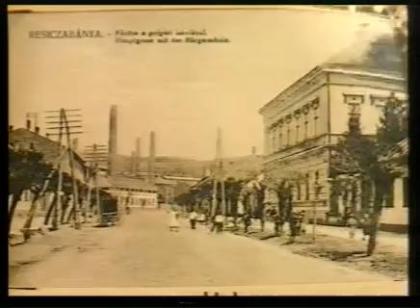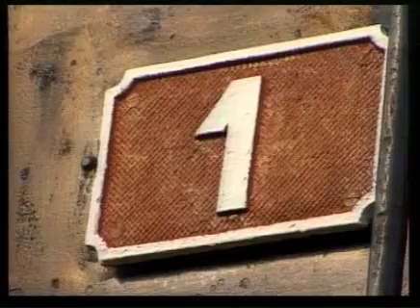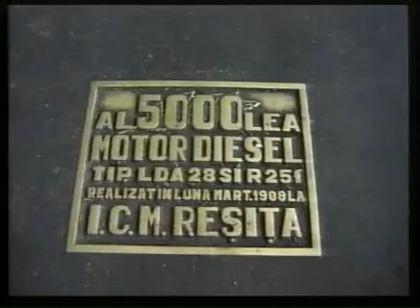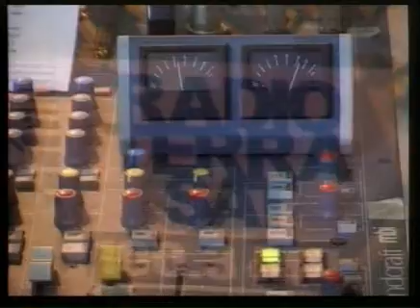RESITA - oras european - film